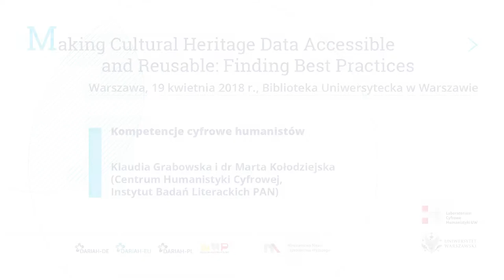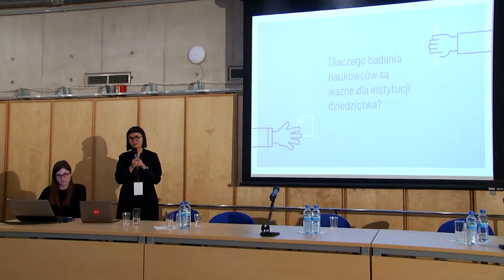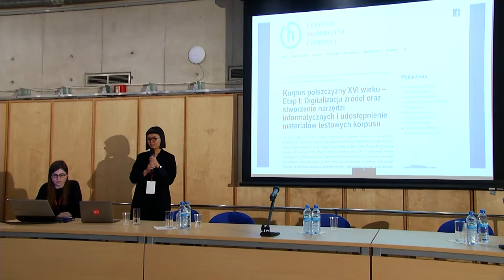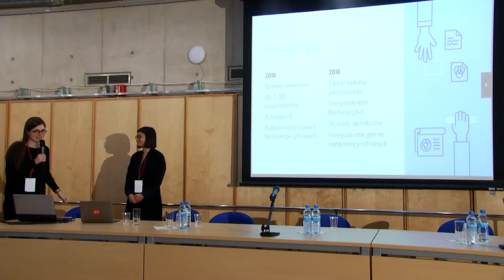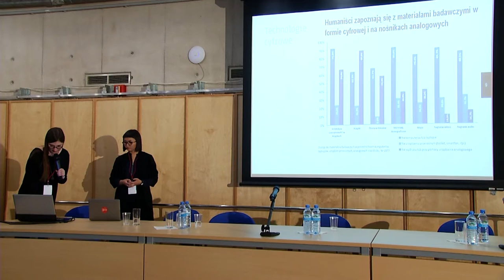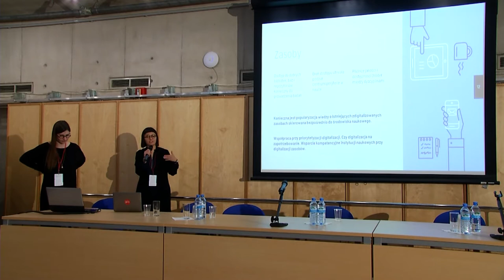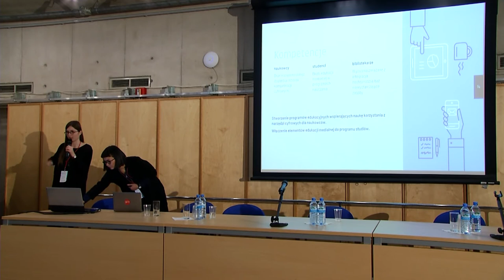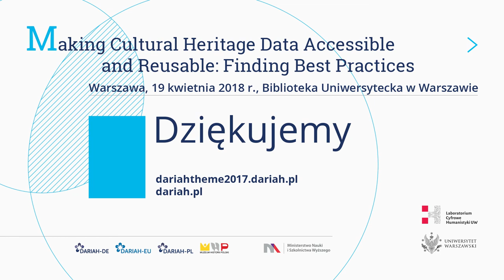Kompetencje cyfrowe humanistów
Klaudia Grabowska i dr Marta Kołodziejska (Centrum Humanistyki Cyfrowej, Instytut Badań Literackich PAN)

Organizatorzy: DARIAH-PL, Muzeum Historii Polski, DARIAH-DE.
Wsparcie organizacyjne: LaCH UW
Patronat: Ministerstwo Nauki i Szkolnictwa Wyższego